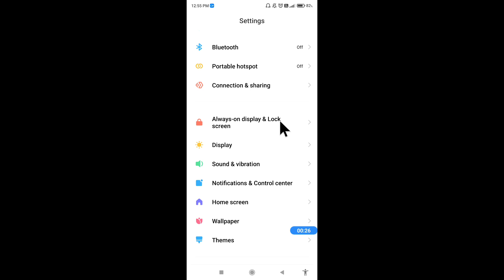How to set screen off time in Redmi 12C || Redmi 12C me auto screen off kaise set kare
hello dosto, aaj meine is video me bataya hai ki Redmi 12C me auto screen off time kaise set karte hain, dosto Redmi 12C me screen off time set karna bahut hi aasan hai. agar aap bhi janna chahate hain ki Redmi 12C me auto screen off time kaise set karte hain to is video ko pura dekhiyega, thanks friends.

How to set screen off time in Redmi 12C
Redmi 12C me auto screen off kaise set kare
How to set screen off time on Redmi 12C
Redmi 12C me auto screen off kaise set karte hain
Redmi 12C auto screen off
Redmi 12C me auto screen off kaise kare
How to set timing for auto screen turn off in Redmi 12C
Redmi 12C screen off
Redmi 12C
Screen off